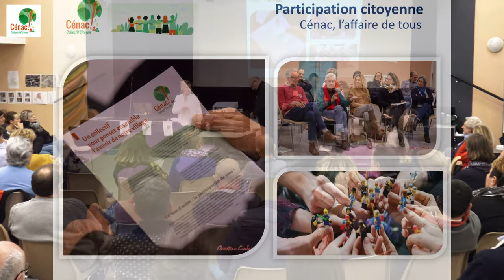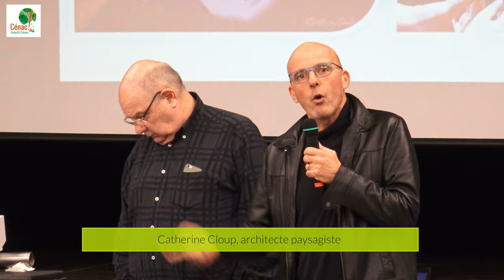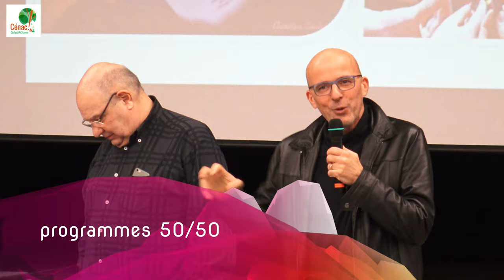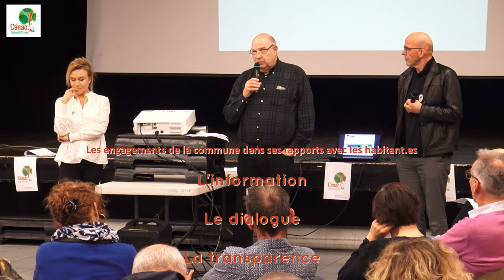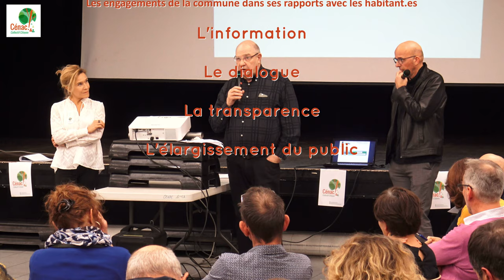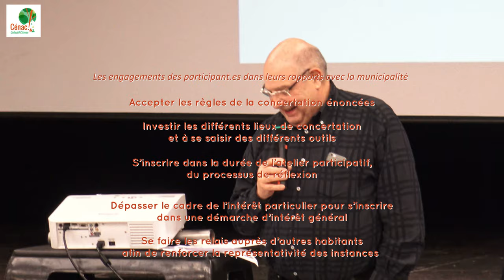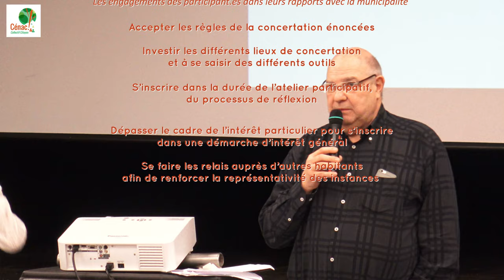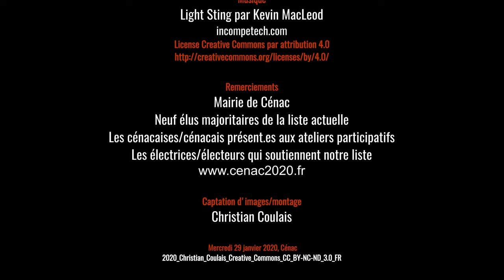Gouvernance Participation citoyenne Collectif Citoyen Cénac !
Part. 6 Gouvernance, participation citoyenne proposé par le Collectif Citoyen Cénac ! à la future municipalité
Réunion publique du 29 janvier 2020
(Les trois ateliers Gouvernance, participation citoyenne se sont déroulés en décembre 2019)

La démocratie est, avant d’être un système de gouvernance, une valeur. Mais le système représentatif majoritaire laisse trop souvent une partie de la population de côté au détriment de la cohésion sociale et génère un désintérêt de la chose publique.

Pour enrichir notre vie locale, notre Collectif Citoyen Cénac ! a la volonté de mettre en place une démocratie participative qui est  « une forme de partage de l’exercice du pouvoir, fondée sur le renforcement de la participation des citoyens à la prise de décision politique ».  Ce collectif doit être un appui pour les citoyens mais aussi pour les élus. Pour que cette interaction constructive fonctionne, il faut proposer un schéma de la gouvernance et de la participation citoyenne.

Un premier pilier de ce schéma devrait être une charte de la participation citoyenne de Cénac.
Elle sera en premier lieu un contrat moral, un engagement des élus sur une gouvernance novatrice et éthique en abordant par exemple la transparence de l’action municipale, les principes de participations des citoyens aux décisions locales ou la reconnaissance des élus minoritaires. Elle évoluera avec la vie citoyenne et sera donc discutée.

Dans ce schéma participatif, comment donner du lien entre citoyens, élus et action communale. Beaucoup d’exemples existent.
Il faudra savoir les adapter à notre sociologie cénacaise pour être pragmatique et efficace.

La mise en place de commissions extra-municipales servira de socle. Instances consultatives dans lesquelles figure une représentation de la municipalité, mais animer en toute indépendance par des citoyens, elles doivent, par thème, faire émerger des groupes d’actions projets aboutissant à leur mise en œuvre après validation par le conseil municipal voire au final par une votation. Les projets pourront être construits à la demande du conseil municipal ou émaner directement des citoyens.

Pour autant, pour que ce schéma participatif  se développe et fonctionne, ce socle devra être enrichi d’outils d’expressions ascendantes (boite à idée, forum, budget participatif, référendum d’initiative locale. ..) et descendantes (informations sur les avancées, commissions d’usagers, réunions publiques, votations…)
Cette architecture de gouvernance et de participation citoyenne est riche mais exigeante sur la méthode et la pédagogie pour réussir. L’apprentissage et la formation des acteurs sera essentielle et doit donc aussi faire partie intégrante de la réflexion.

Retrouvez le Collectif Citoyen Cénac !
Instagram